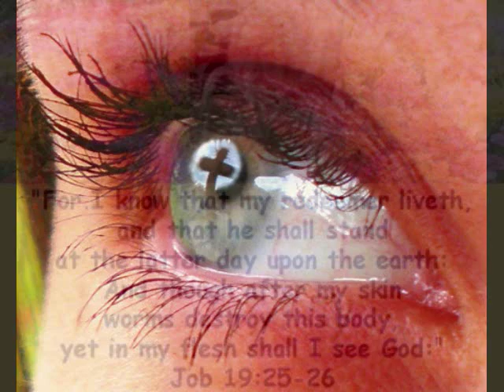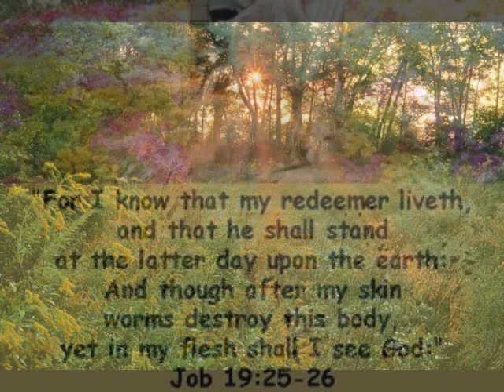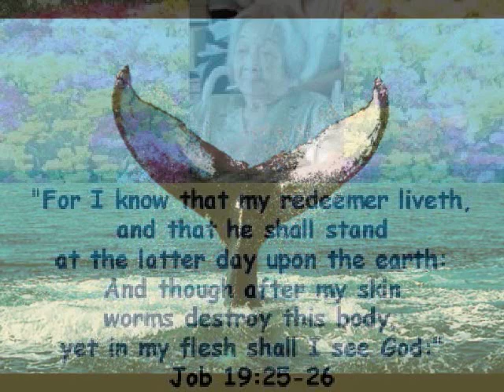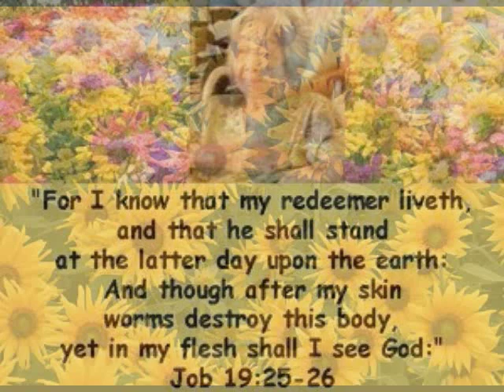I Know That My Redeemer Liveth! - George Frederick Handel's "Messiah".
Performed by The London Celebration Choir and Orchestra.

I Know That My Redeemer Liveth
And that He shall stand
At the latter day
Upon the earth

And He shall stand
Upon the earth
Upon the earth

Upon the earth

And though worms destroy this body
Yet in my flesh shall I see God

For now is Christ risen
From the dead
The first fruits of them that sleep

I know that my Redeemer lives
I know that Christ is risen
Yes, I know my Redeemer lives